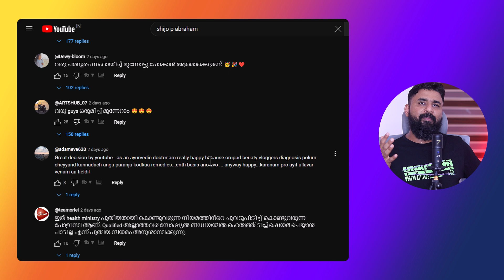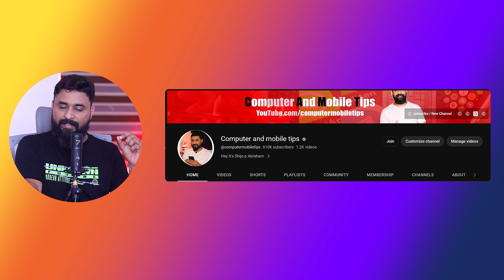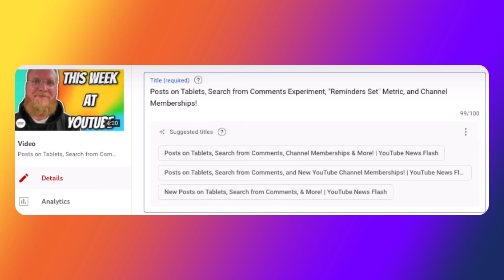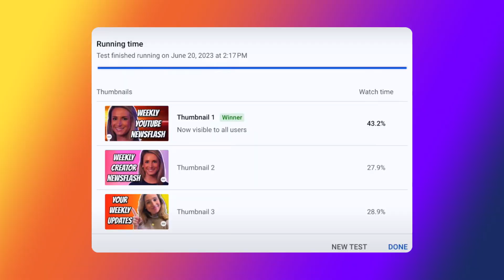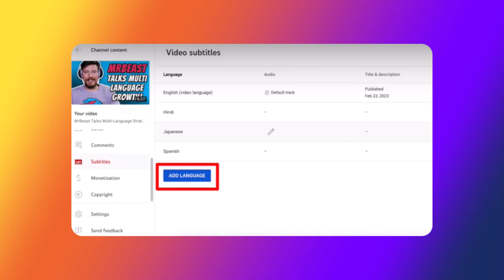Top 4 New Upcoming AI YouTube Update 2023 / Updates to grow your youtube channel / New Updates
Shijo p Abraham
From - kerala ( India )